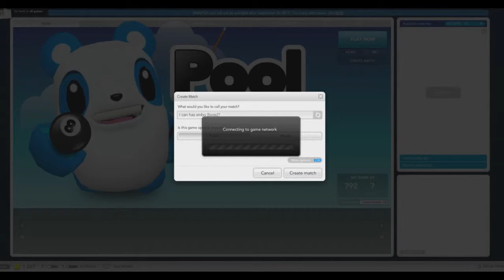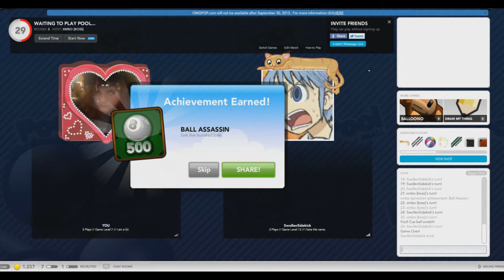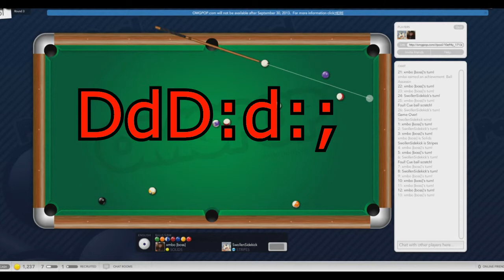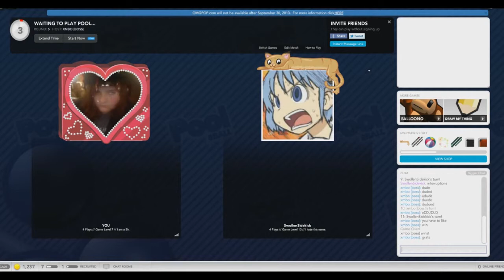ohmygodpool with Comeh & Xmbo | Ep 1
pool is cool fool

rip in peace omgpop D:; 2young